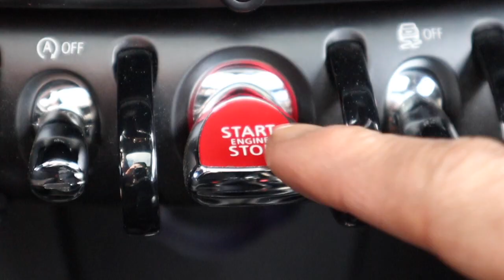WAS GEHT JETZT AB❓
Yea Freunde,
der Virus ist real und ich nehme Stellung zu verschiedenen Themen.